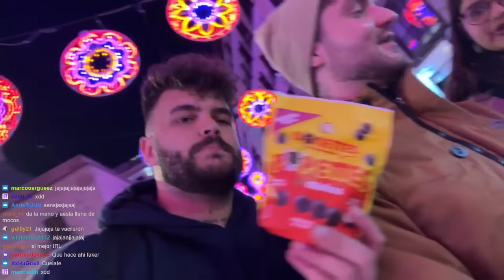Marisa me ha pillado.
Muchos ya conoceis los Donettes ®
Popettes, bolitas hechas de Donettes para picotear entre horas. O entre comidas. O entre partidas. O entre mis próximos IRLs... Si nos los conoces